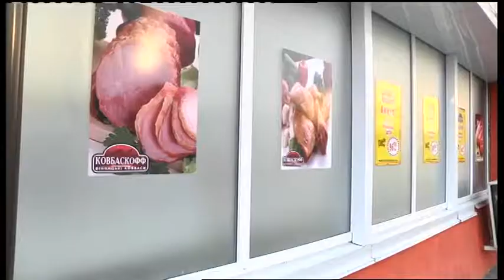08.01.2019. Новини. 20:30